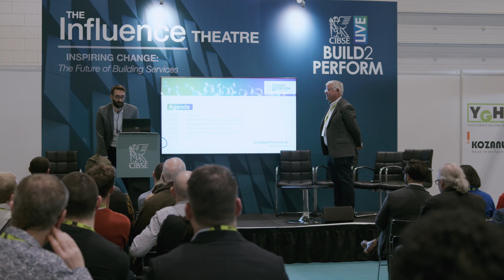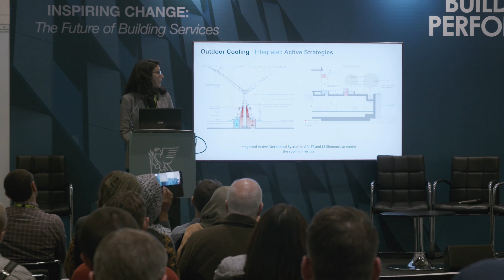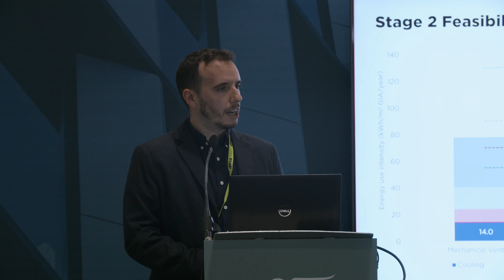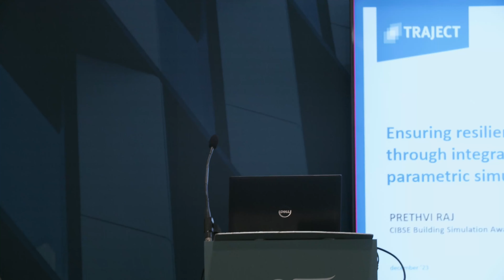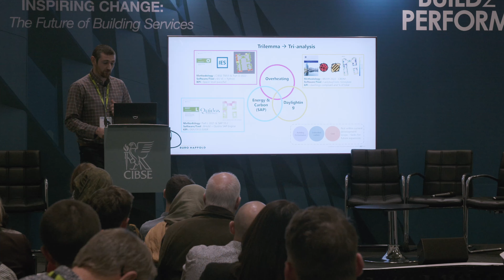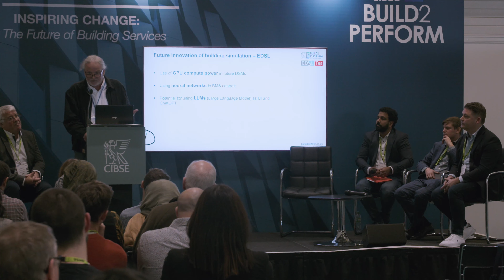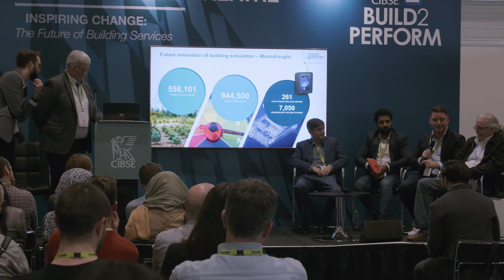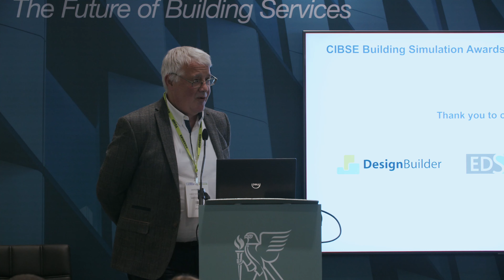CIBSE B2P Building Simulation Awards 2023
CIBSE Building Simulation Group (BSG) held the CIBSE Building Simulation Award and the CIBSE Building Simulation Young Modeller Award at this year’s Build2Perform event at London, Excel.

It included presentations from shortlisted entries, demonstrating excellent technical application of building performance modelling principles. Following which, the overall winner was announced along with the winner of the showcase event for future modelling talent.

While the judging panel deliberated, CIBSE BSG Chair Prof Darren Woolf (Wirth Research/ Loughborough University) chaired a panel session with the participation of the award sponsors – Design Builder, EDSL, IES and Monodraught. The panel discussed their most recent software innovations and provided insights into the exciting new features on the horizon that will help the industry navigate towards 2050 targets.